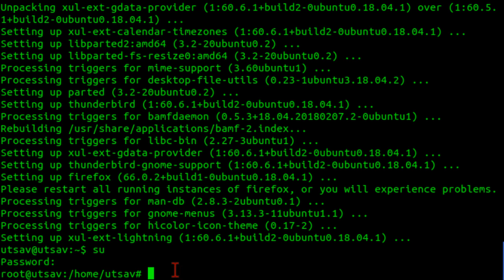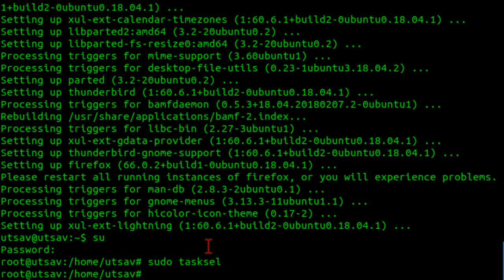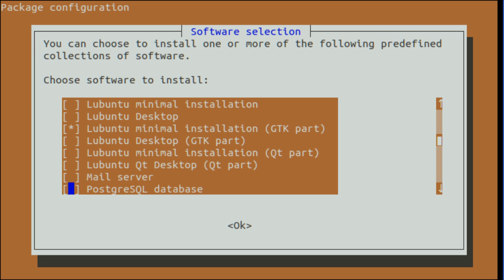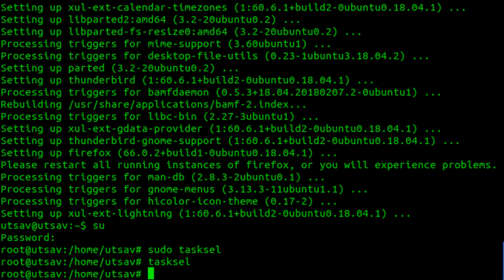How to install desktop on ubuntu server